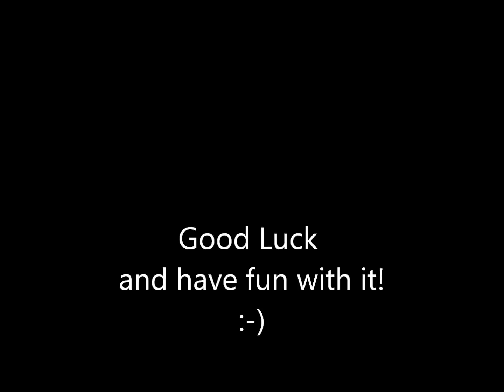Play Don't Worry Be Happy on the Uke with Stuart Jebbitt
Learn to Play Don't Worry Be Happy on the Ukulele with Stuart Jebbitt
Simple 4 chord arrangement for Begineers